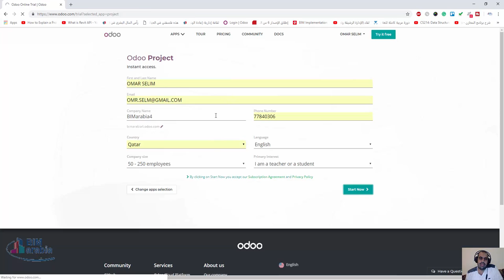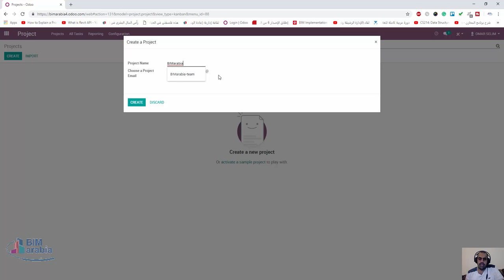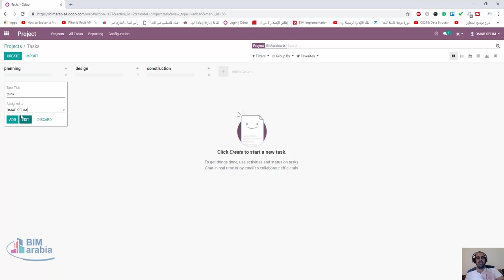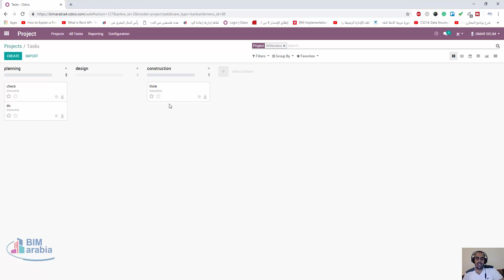ERP ODOO project